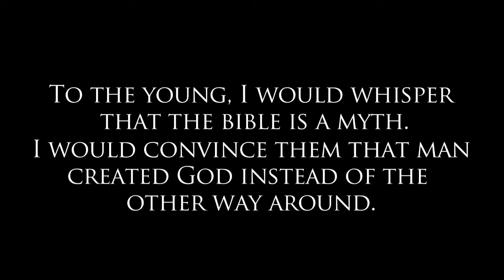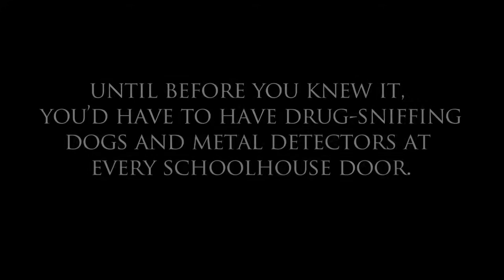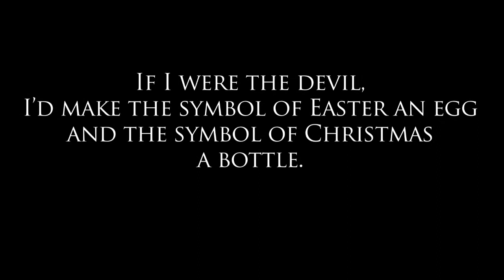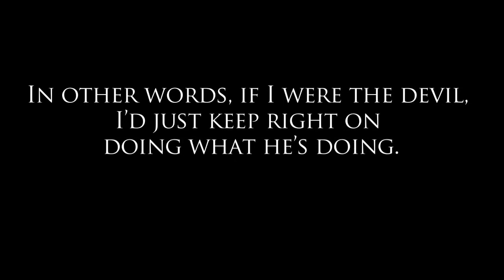Paul Harvey: If I were the Devil - subtitled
Broadcast on April 3rd, 1965.

My Dad used to enjoy listening to Paul Harvey's daily radio broadcasts, and to hear "the rest of the story".

In this one, however, there is no surprise additional information. As he ends the broadcast, he sums it up by simply saying, "In other words, if I were the devil, I'd just keep right on doing what he's doing."

And today, more than ever almost 60 years ago, his words describe exactly how the devil has been doing its "job" so effectively.